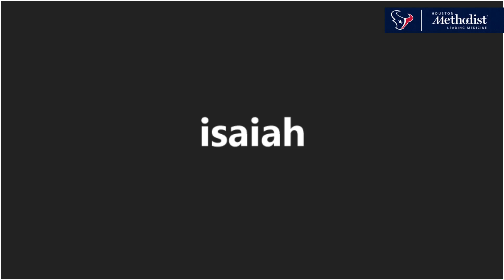Isaiah Coulter is excited to work with Deshaun Watson | Houston Texans Draft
With the 171st pick in the 2020 NFL Draft, the Texans select WR Isaiah Coulter from Rhode Island.

Check out HoustonTexans.com or download the Houston Texans mobile app for more content.